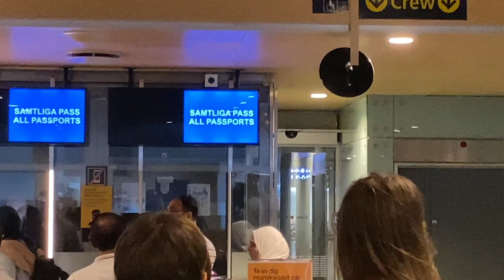CHROMATICA BALL - STOCKHOLM VLOG (WE MET HER DANCERS B1%$H!!!!!!)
I traveled all the way from Istanbul to Stockholm to see Lady Gaga's Chromatica Ball - Me and my friends we even met her dancers, tune in to hear the exclusive tea on that also this was my first time being in Stockholm, I met so many amazing people and had the time of my life there. SPECIAL SHOUT OUT TO MY LOVE THE ONE AND ONLY MS K BELLA !

LIKE AND HIT THE SUB BUTTON ^^